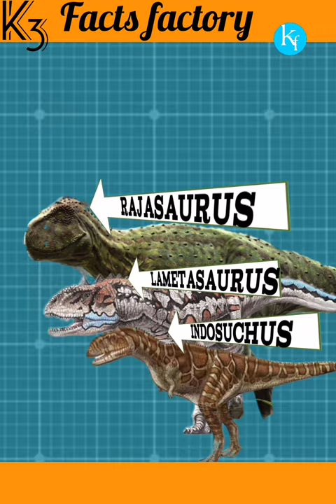Indian dinosaurs भारतीय डायनासोर जो पुरी दुनिया मे मशूर है fact about dinosaur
facts about Indian dinosaur
most famous dinosaur in India